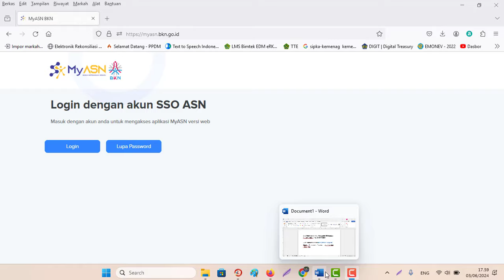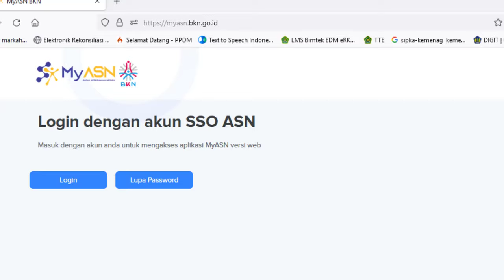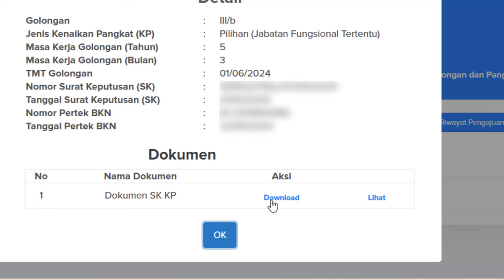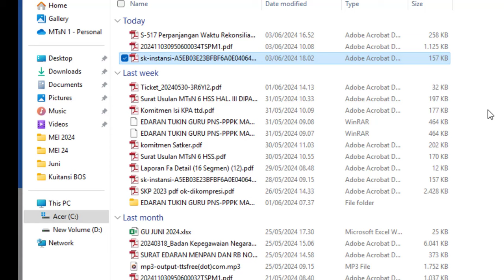🔴Cara Mendownload atau Mengunduh SK Kenaikan Pangkat terbaru di My ASN BKN 2024‼️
Gunakan Username dan Password my sapk bkn atau ekinerja bkn